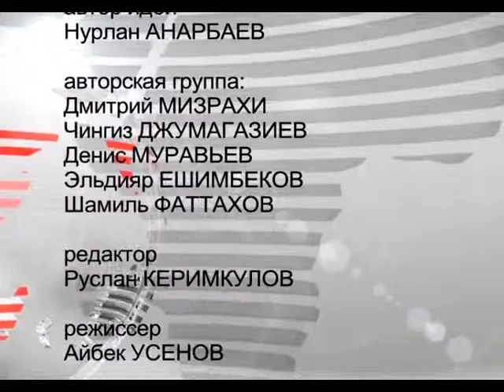Гость Студии 7 Известный кинорежиссер - Эрнест Абдыжапаров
Э. Абдыжапаров: Было состояние солнце...